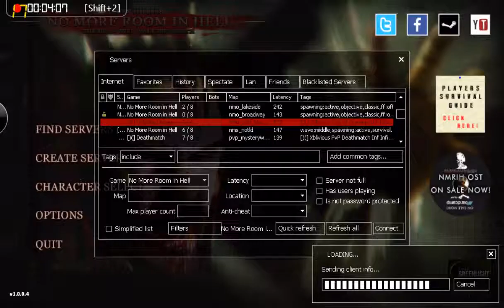Half Life 2 Deathmatch Game